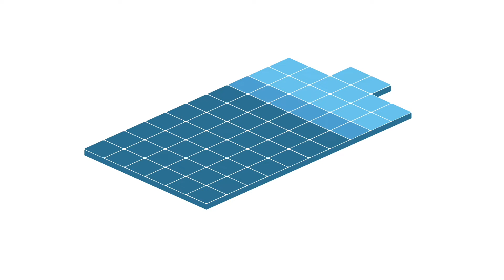In 2 Min ausgecheckt: Jolywood Bifazial Glas/Glas Solarmodul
Lena checkt für dich das Jolywood Bifazial Glas/Glas Black Solarmodul.
Wie ist das Produkt aufgebaut? Was steckt drin? Wir fassen für dich alles Wichtige kompakt in 2 Minuten zusammen.

Technische Änderungen vorbehalten. Alle Angaben ohne Gewähr.